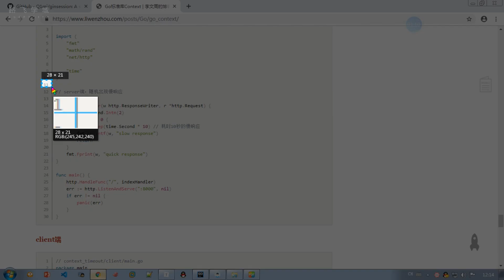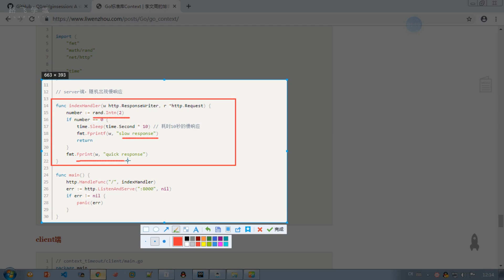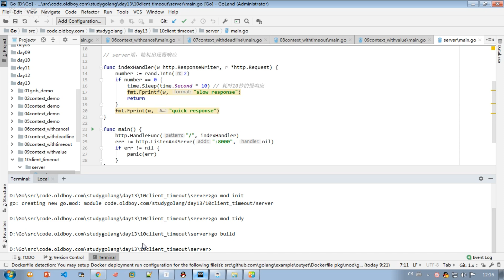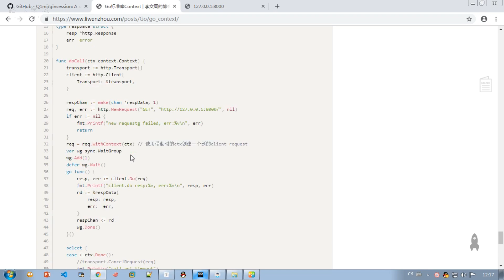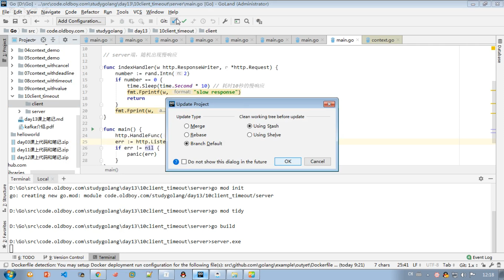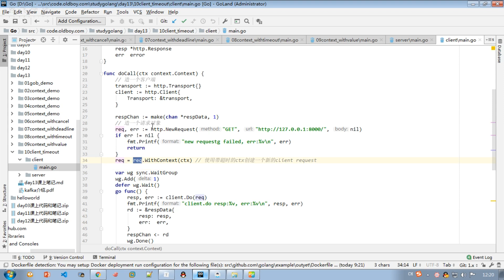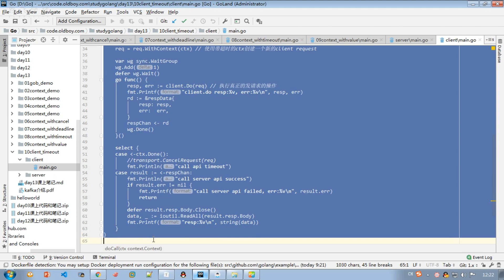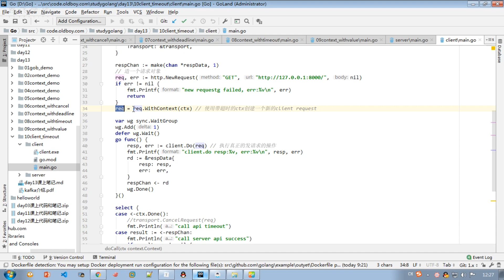4 6 客戶端實現超時控制示例